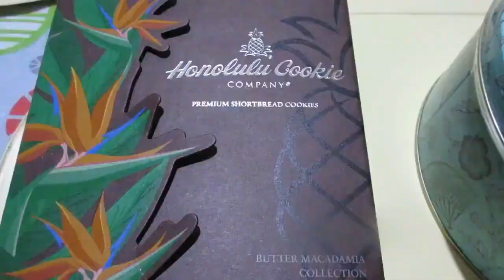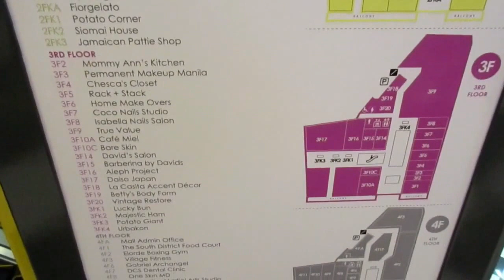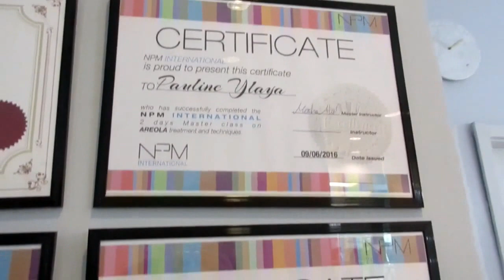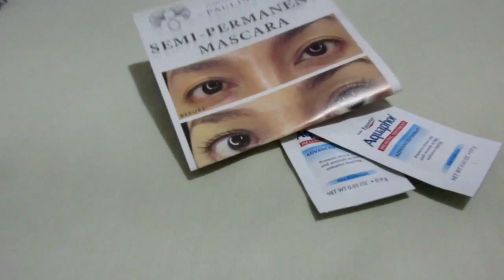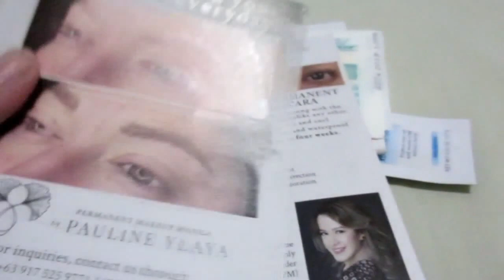VLOG 516: PERMANENT MAKEUP MANILA EXPERIENCE || ishi ichigo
Nagpa ayos ng kilay si okaasan sa Permanent Makeup Manila by Pauline Ylaya :)

Gusto ko pong i-share sainyo ang aking buhay, bilang isang student, na mahilig kumain (HAHA!), at mahilig sa makeup o sa iba pang mga kakikayan :) Sana magustuhan niyo, thank you!